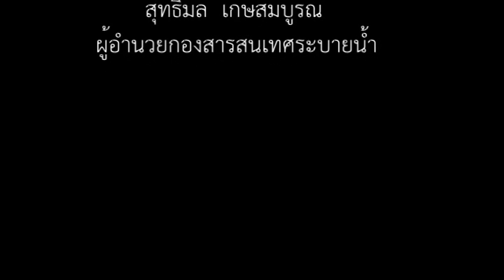ผู้ว่าฯ กทม เปิดงาน "กรุงเทพฯ :มหานครแห่งความสุขสำหรับผู้สูงวัย"